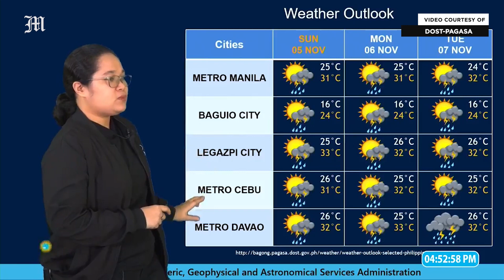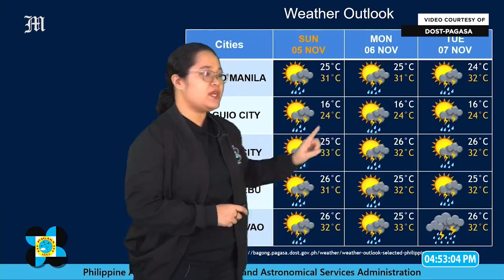Today's Weather, 4 P.M. | Nov. 3, 2023